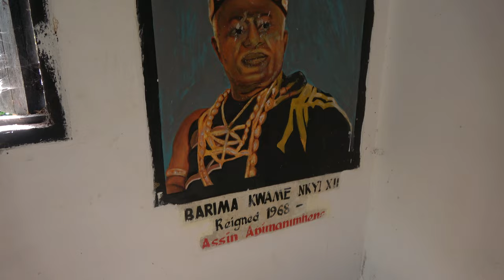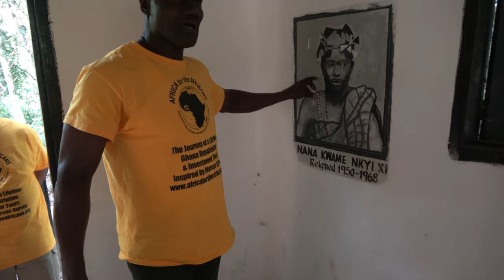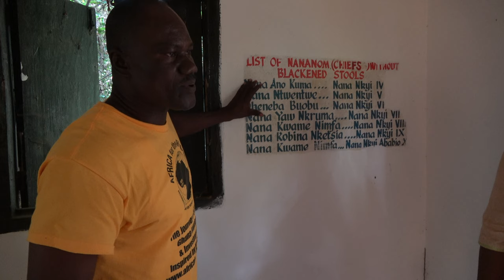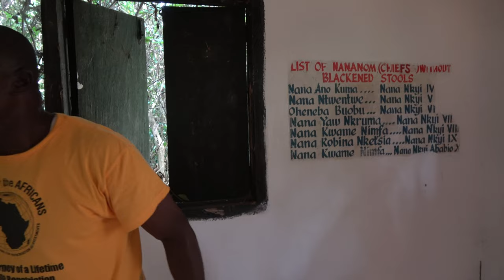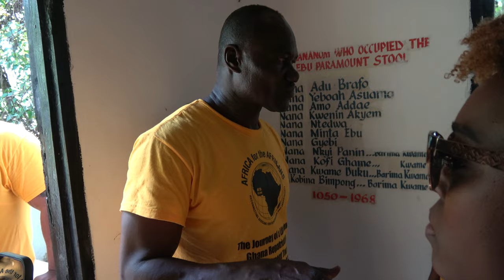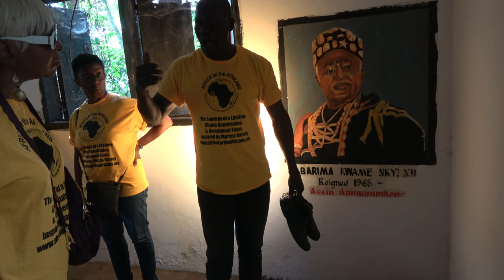Assin Manso Ancestral River Park Walk to the Last Bath - Ghana Jan 2023 Roots Journey of a Lifetime